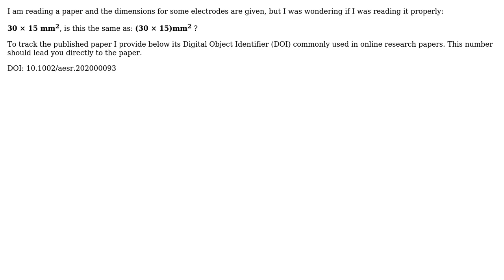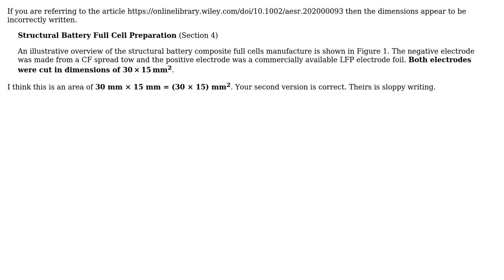Engineering: Reading odd dimensions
With thanks & praise to God, and with thanks to the many people who have made this project possible! | Content (except music & images) licensed under CC BY-SA | Music | Images & others | With thanks to user Transistor user RSM user Fred and the Stack Exchange Network Trademarks are property of their respective owners. You are responsible for your own actions.